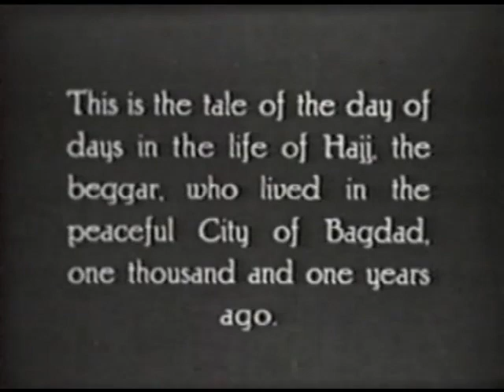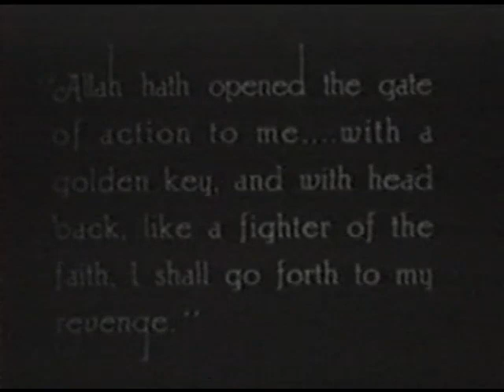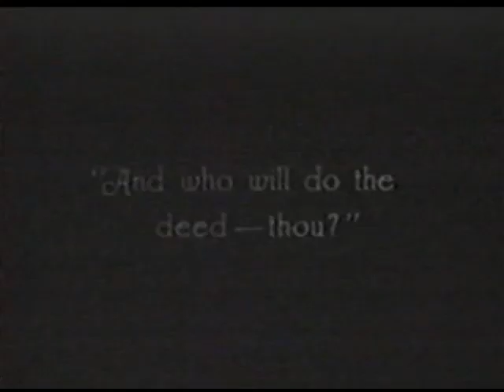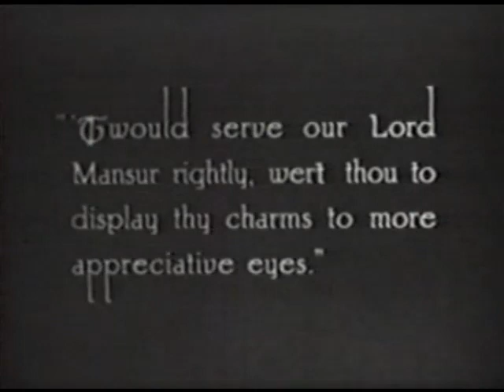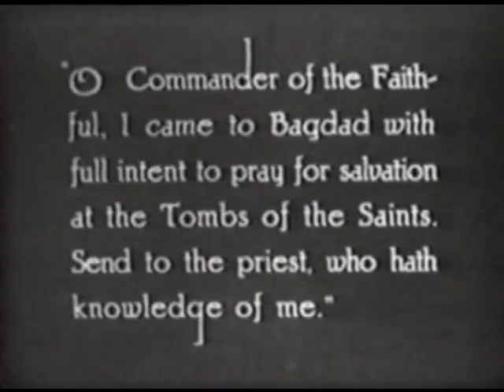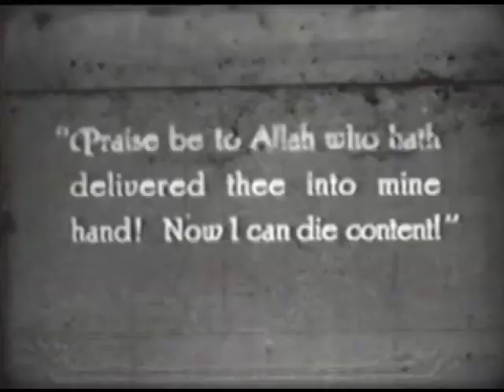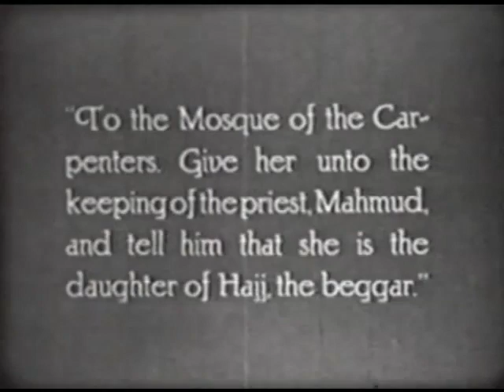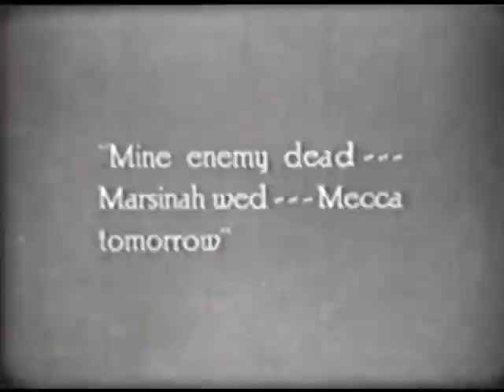Kismet (1920, EE. UU.) Louis J. Gasnier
Fantasía oriental dirigida por Louis J. Gasnier e interpretada por Otis Skinner, Rosemary Theby y Elinor Fair.